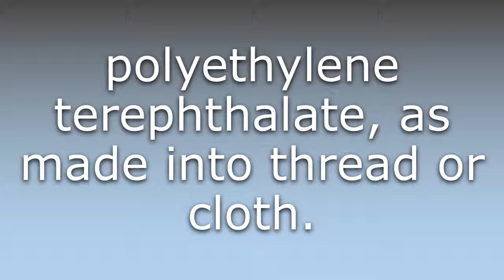What does Dacron mean?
What does Dacron mean in English? Learn the meaning of Dacron.